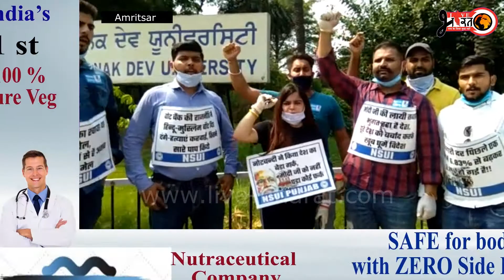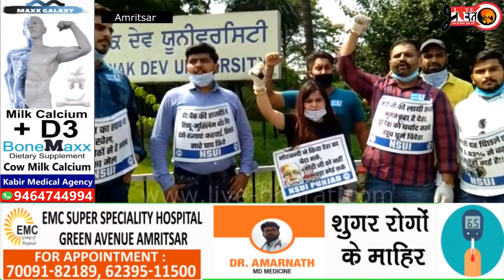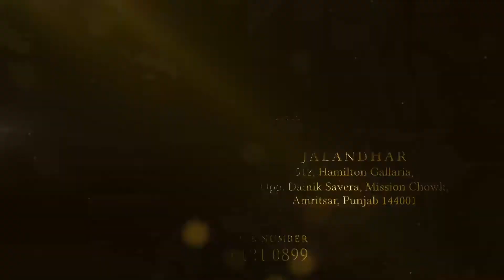नौजवान युवा पीढ़ी ने नरेंद्र मोदी को जन्म दिन पर दिया अनोखा तोहफा